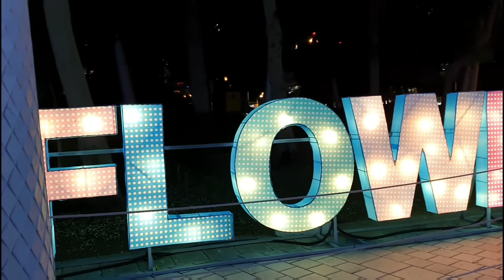DUBAI GARDEN GLOW | Travel Vlog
Dubai Garden Glow is a World of Imagination with a Skillful blend of World’s Unique Art and Theme creating an Amazing Concept.

Dubai Garden Glow was established in 2015 and has over 500 eminent craftsmen, engineers, and architects behind the Magic. There is a lot of science and research that has gone into the making of all the three concepts that sum up Dubai Garden Glow.

This unique recreation park attracts and entertains audiences of all age groups to come to visit the park, explore the magic and experience the fun and excitement. Apart from its creative installations, there are live musical shows and other performances from some of the best talents in the UAE. There is a special edutainment zone where kids can have interactive fun. Added to all gift yourself an exciting wonderful Journey in the Eco-friendly World of Arts.

Experience 4 magical themes in one venue:

Glow Park: The ‘largest glow-in-dark garden’ made of Millions of energy-saving bulbs and yards of recycled luminous fabric.

Dinosaur Park: The ‘biggest Dinosaur park’, that displays more than 120 animatronic Dinosaurs.

Ice Park: The Polar climate in the Middle of the Desert with ‘All New Marvelous Ice Sculptures at Ice Park’.

Magic Park: New Miraculous Magic Park presenting a World of mesmerizing optical illusions utilized in Visual Arts.